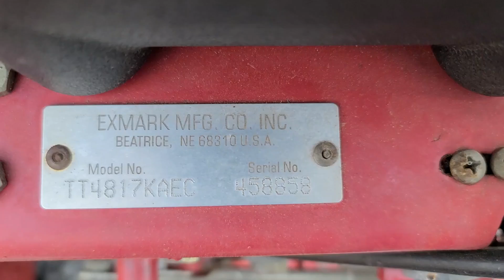2004 EXMARK TT4817KAE For Sale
2004 Exmark 48 Turf Tracer HP. Unit in very good running and operating condition. Exmark Standon Sulky included. Full pictures and videos coming soon when item arrives at auction yard.

This machine is to be sold at the semi annual Morrisons Cove Equipment Auction on Saturday August 28th, 2021. (Larger equipment items start at 10:30-11:00AM) Details below.

Morrisons Cove Equipment Auction

Location: 174 Windy Acres Lane
                Roaring Spring, PA 16673

NOW TAKING CONSIGNMENTS. CONSTRUCTION, AGRICULTURAL, FARM, LAWN AND GARDEN, OUTDOOR POWER, ATTACHMENTS, IMPLEMENTS & MUCH MORE.

Call  or  to consign your items NOW!  No onsite buyers premium. Consigned equipment is sold at auction AS IS, WHERE IS. Quality Used Equipment is not inspecting this equipment, just promoting the auction and displaying pictures of consignments.

NOTE**: Pre-Auction inspection allowed the week before auction.

Quality Used Equipment does not guarantee hours, year or running condition.

Our preferred and only main payment method is bank to bank wire transfer. Debit/Credit Cards are accepted with a 4% administration fee. Please note these are the only payment methods accepted for ONLINE PURCHASES. There will be no onsite payments accepted for items won online. Full payment is due within 5 business days of auction end.

Thank you for viewing the upcoming auction inventory and have a great day!

***View many other pieces of our regular equipment inventory*** on the Quality Used Equipment website.